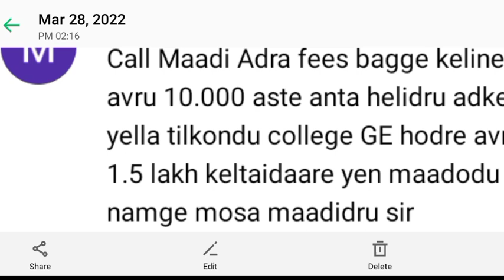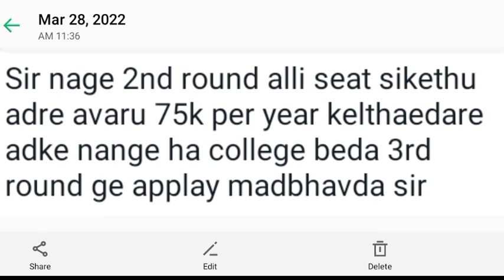Second Round | Result | Bsc Nursing KEA 🥳🥳